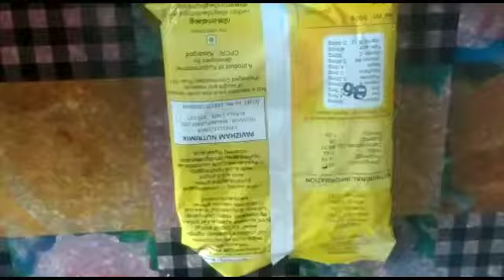😋അമൃത പൊടി കൊണ്ട് ഇങ്ങനെ ഒരു Sweet നിങ്ങൾ ഉണ്ടാക്കി നോക്കിയിട്ടുണ്ടോ👍👍👍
അമൃത പൊടി
ശർക്കര
തേങ്ങ